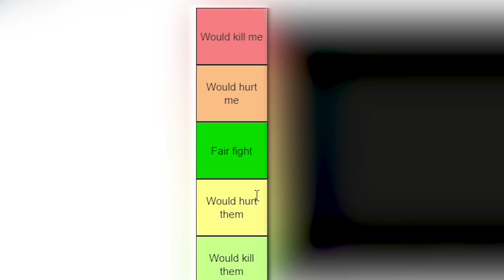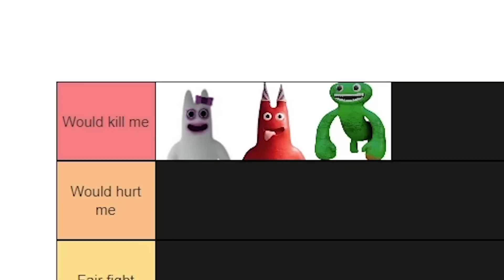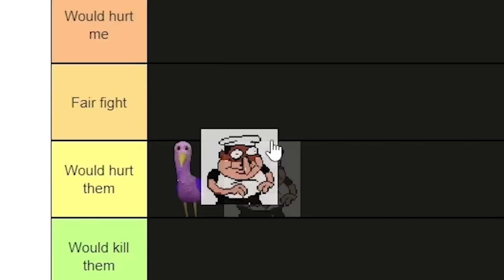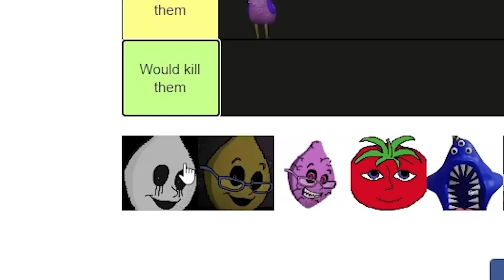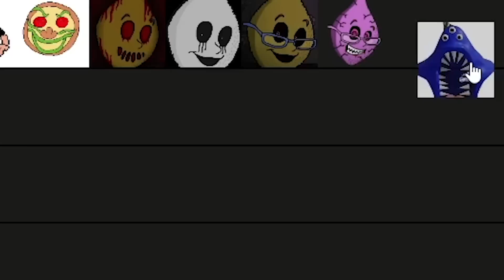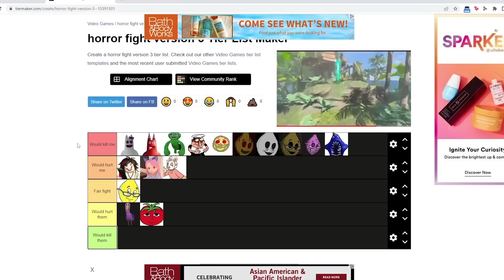Horror game characters ranked by who I'd beat in a fight! 👊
Hey everyone, today I'm rating horror game characters based on who I would beat in a fight! We got Amanda the adventurer, pizza tower, garten of banban, ms lemons, ai gf, and more! Comment who you would be able to win against in a fight down below!